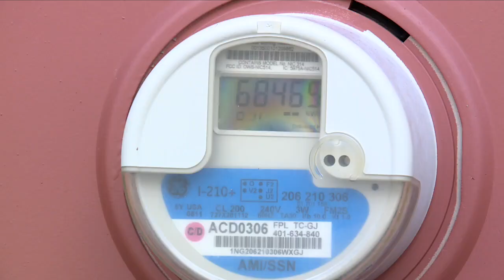Help available for those with broken, inefficient air conditioners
If your air conditioner breaks down, it can cost thousands to repair or replace it. But there is help available.